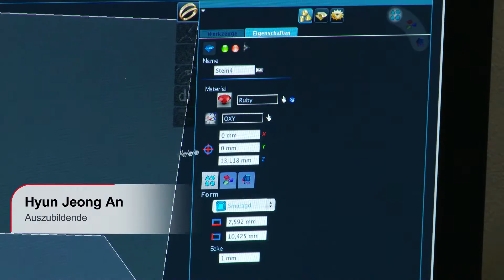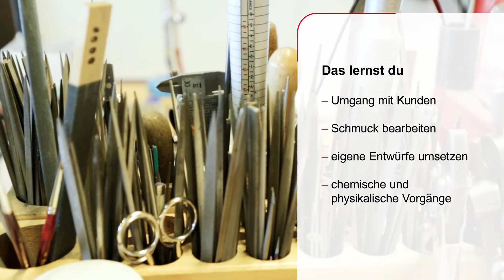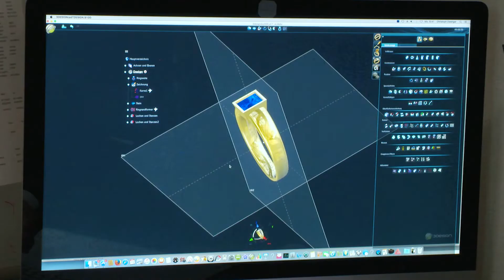Goldschmied*in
In diesem Video erfährst du alles über die Ausbildung zur/zum Goldschmied*in! Wenn du handwerklich geschickt bist und auch Kreativität mitbringst, bist du hier richtig! Wir nehmen dich mit auf eine spannende Reise, um alles über diesen interessanten Ausbildungsberuf zu erfahren.